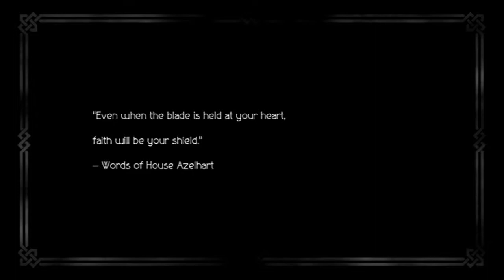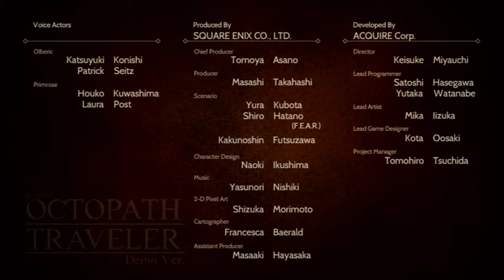Octopath Traveler Demo & Switch Stream Test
The Demo of the upcoming Square Enix game on the Nintendo Switch.